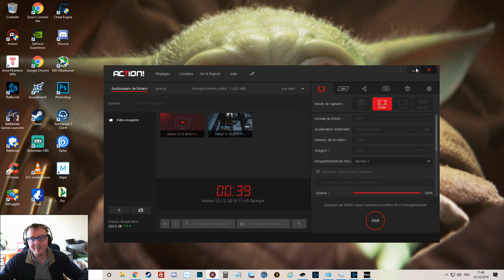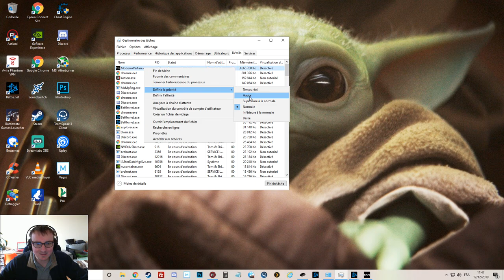Optimiser un point - Call Of Duty Modern Warfare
Vidéo avec un son ambiant fort sympas qui va vous aider ( j espère ) à résoudre le fait que Windows lag totalement une fois le jeu lancé.